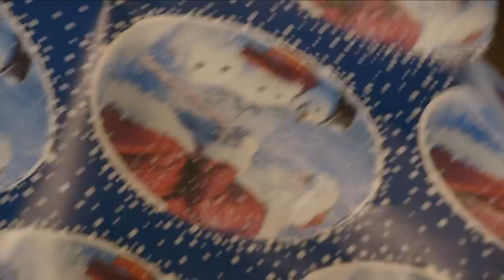When LATINA MOMS Try To Explain SANTA CLAUS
There comes a time in a parent's life when their kid questions whether they believe "Santi Clo" / Santa Claus or not. Now let's see how Flor handles things when Michi comes at her with a ton of questions. 🎅ChristmasComedy

Where's Jenny?

[CREW]

Writing & Editing: Jenny Lorenzo

Other Santa: David Gallegos